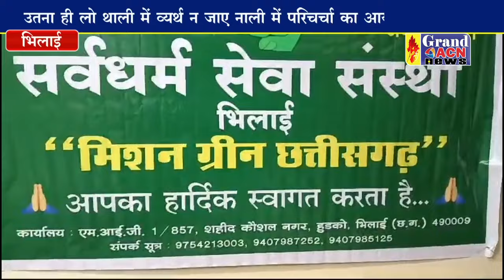उतना ही लो थाली में व्यर्थ न जाए नाली में